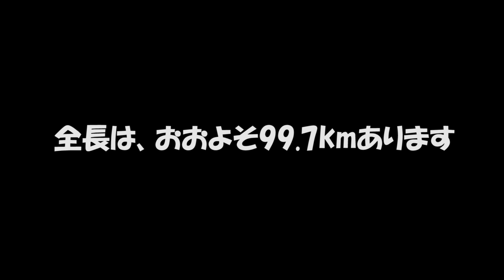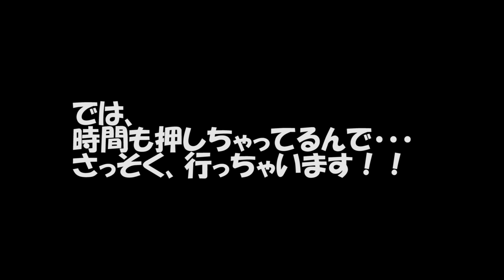国道246号線 静岡県御殿場～東京都千代田区 8倍速 原付ツーリング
国道246号線の2/3制覇といったところでしょうか。
地図を見る限り特許庁が上り終点だったので、そこをゴールとしました。
渋谷辺りから何回も迷子になっちゃったので、結局行きは6時間かかりました・・・。
沼津スタートにしなかった理由は・・・、正直いろんな面でしんどかったからです・・・(^^;)
個人的にツボに入ったところ・・・12:32

0:00 オープニング
1:19 御殿場市
2:07 小山町
3:10 山北町
4:53 松田町
5:43 秦野市
8:31 伊勢原市
10:25 厚木市
12:27 海老名市
13:20 座間市
13:54 大和市
14:47 横浜市瀬谷区
14:57 町田市
15:07 横浜市緑区
15:14 町田市
15:24 横浜市緑区
15:53 横浜市青葉区
17:09 川崎市宮前区
17:59 川崎市高津区
18:34 世田谷区
20:45 目黒区
20:59 渋谷区
21:46 港区
23:08 千代田区